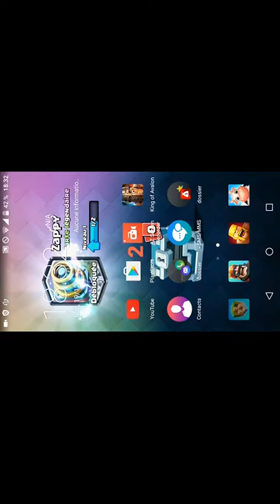Comment fabriquer une petit maison sur block craft 3D